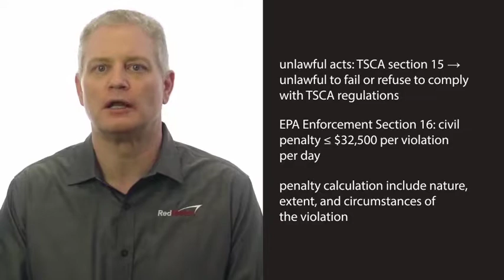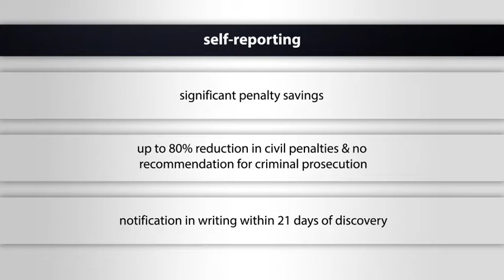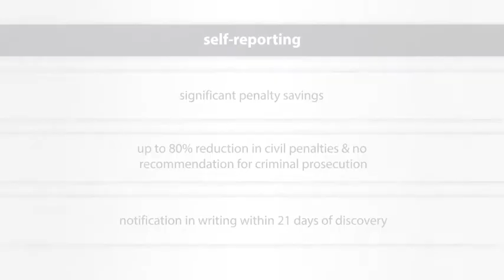Toxic Substance Control Act (TSCA) Compliance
With new chemicals and products being introduced into the marketplace on a daily basis, it is imperative that manufacturers properly identify and evaluate new products prior to being released for use. This course will discuss how the Environmental Protection Agency (EPA) regulates polychlorinated biphenyls (PCBs) use in the United States. In addition, this course will discuss compliance strategies based on the Toxic Substance Control Act's sections and titles.